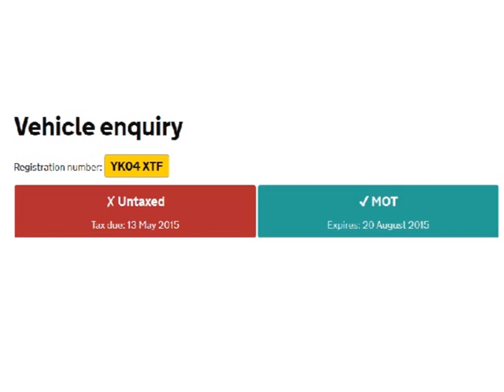YK04XTF on mobile & untaxed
Peugeot 307 YK04XTF, Copley Lane, WF3. 1st June 2015. On his mobile and car is untaxed.